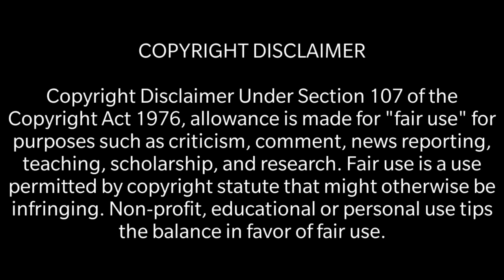HOW TO MAKE TANT SAREE IN POWER LOOM | তাঁতের শাড়ি তৈরির পদ্ধতি | SAREE OF WEST BENGAL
1. Tant Saree is a traditional style of Bengal saree popularly worn by women in West Bengal, India. Woven in cotton threads, these sarees are light in weight with a bit of sheer factor. This type of Saree is manufactured by weavers across West Bengal in India and in Bangladesh. Places like Murshidabad,  nadia,  dakhin dinajpur, Hooghly district of West Bengal and Tangail in Bangladesh are the hotspots of Tant Saree weaving.

2.These Sarees are economical with a starting price of around Rs. 300. The low cost and the comfort of Cotton fabric makes this Saree perfect for daily wear.

3.Other than, Taant cotton sarees, there are a wide range of Bengal sarees including Garad silk, Dhakai Jamdanai, Baluchari sarees, Kantha stitch, Fulia cotton sarees and Shantipur cotton sarees.

4.The weaving of Tant Sarees is done in the towns of West Bengal, India and Bangladesh. The cotton thread is intricately woven into a Tant Saree by expert craftsmen. The borders are woven a little thick, making it less resistant to getting worn out. Traditionally, handloomswere used by the weavers to create these sarees, but now it has been largely replaced by power looms. A Tant Saree is 6 meter long and not 5.5 meter like the usual Saree length.